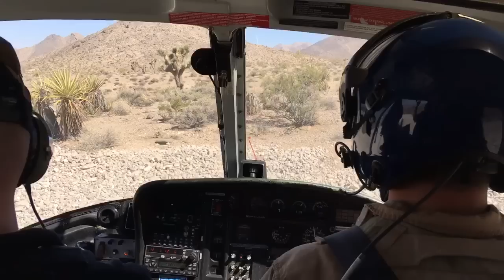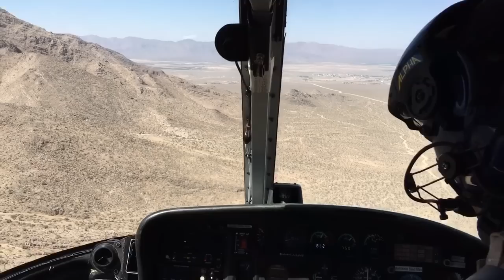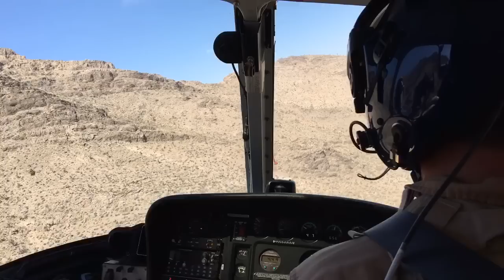Machine Gun Helicopters Las Vegas Adventure Travel Experience 7-3-17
Machine Gun Helicopters Las Vegas Adventure Travel Experience. This once-in-a-lifetime flight experience included a ride out to an undisclosed location from the Vegas Strip, a very cool flight in the gunner's seat of their Eurocopter AS350 B2 A-Star helicopter, setup by highly trained former US military Ryan and Lucus, and the chance to shoot 100 rounds from a M249 SAW into targets around a mountain top. To finish it off, a super fun canyon run flight got us back to the landing zone. This experience was provided at no cost for review. All thoughts and opinions are my own. By Chris Rauschnot and thanks to Bill Cody for recording video of the experience.